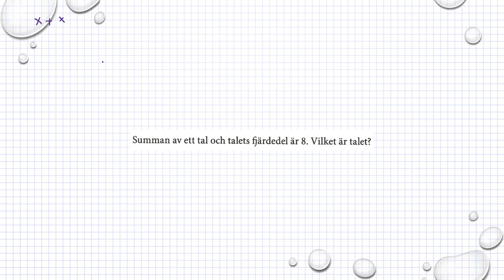Matematik M Holmström Ma2a 1046 Ma2b 1046